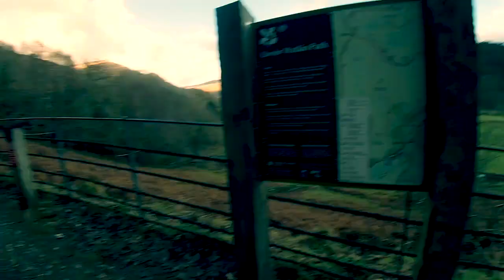SOLO FEMALE HIKING TRIP || First time Hiking Snowdon Fail had to abort mission!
Episode 5:  This is my solo female hike up snowdon. I did not prepare and landed up taking the most challenging route up snowdon. I started at 8:33am and finished at 3pm. I was far to scared to keep hiking the last 100m elevation due to icy ridge and weakness. I definitely would love to go back in the spring when the weather is a lot better to hike. I wish researched more before - however I did challenge myself and I am proud after reflecting. The Watkins way is them most challenging and you should definitely be a lot more fit than I was!

Winter Van Life Series:
After 6 months of intense hustle to get the van winter ready its about time I reap the rewards and go on mini adventures throughout the UK.

Just before the launch of this series I felt uninspired and purely fed up. It was 48 hour of no signal, -8 degrees somewhere dark in the mountains I realised I actually had a lot to think about. I know winter can be rather lonely, but is it rather a time to face our mental chatter and find clarity and inspiration to move forward into the new beginning spring season.

This is the overall theme of my Winter Van Life, for me to find clarity and inspiration through the loneliness and challenges.

Track: Lucid by Miss Kiff